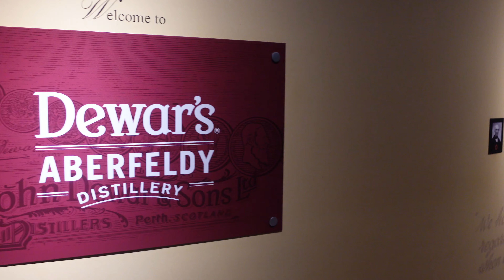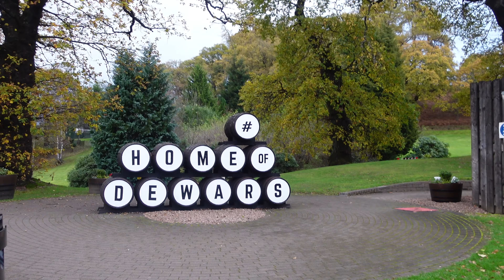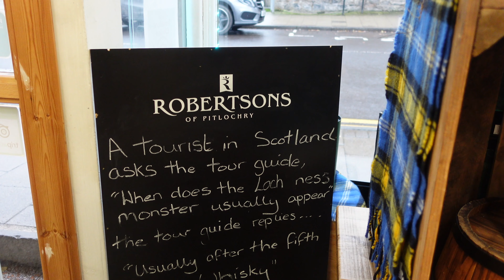Livin' Like Locals: Scotland - The Whisky Tour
Season 2 continues as we explore more of the Perth region of Scotland, exploring Pitlochry, Aberfeldy Distillery, and Robertsons of Pitlochry. This is a very whisky fueled episode where we give tips & tricks to tasting whisky while traveling.